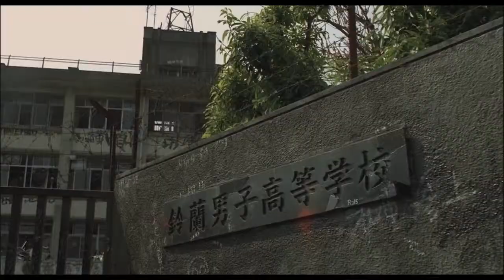Top 5 Greatest Superhero Movies Ever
The 5 Greatest Comic Book Superhero Movies Of All Time,
Please Join Me In This Epic Count Down